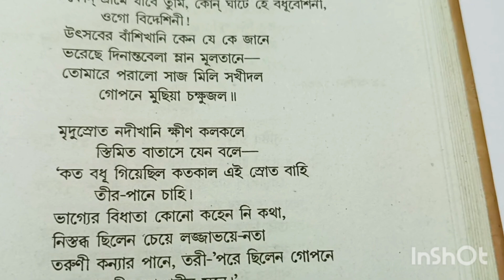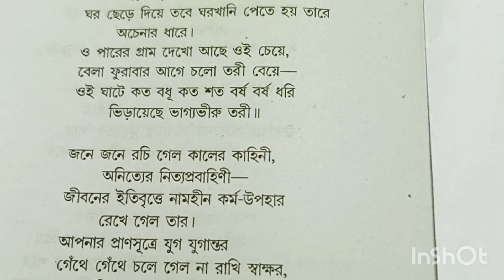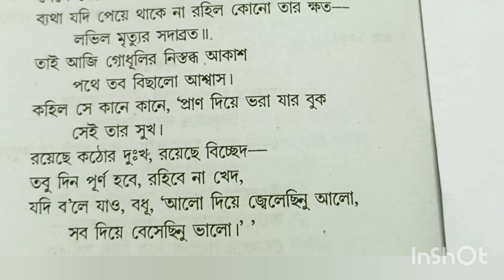" নববধূ " (Bengali recitation)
Luna Bose (লুনাদির হরেক-রকমবা)
আজ সন্ধ্যায় পাঠ করলাম বিশ্বকবি রবীন্দ্রনাথ ঠাকুরের কবিতা " নববধূ "
Quarries:
Bangla Kobita path
Kobita abritti
Kobita
Poem
Recitation
Bengali recitation
Rabindranath Tagore
বাংলা কবিতা আবৃত্তি
কবিতা পাঠ
কবিতা
পদ্য
রবীন্দ্রনাথ ঠাকুর